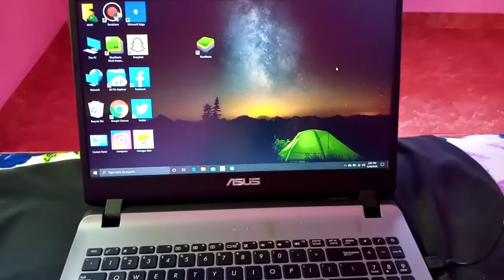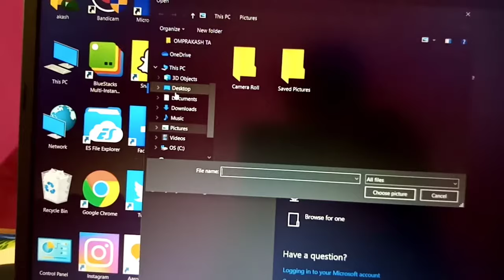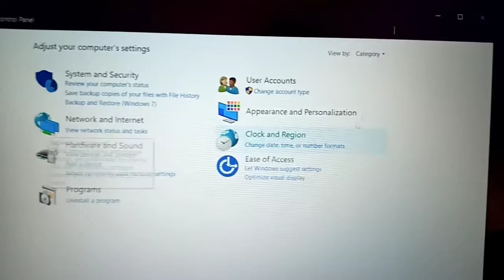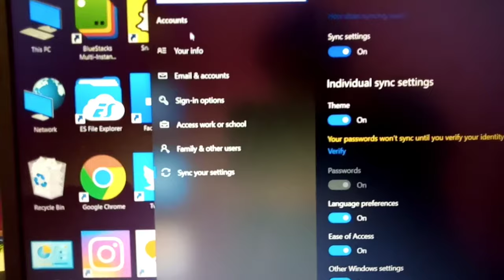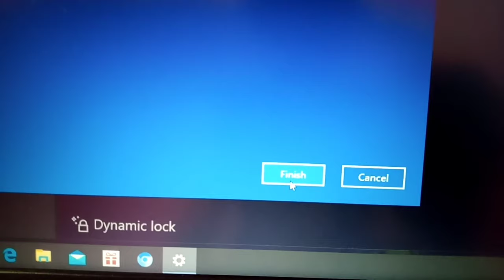How To Set Lockscreen in Laptop || How To Set Laptop Screen Lock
How To Set Lockscreen in Laptop ||
How To Set Laptop Screen Lock